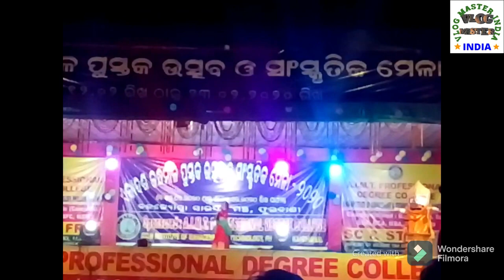Tribal Life in India | Tribal Girl Dance Video | Viral Video | Indian Tribal Dance | Tribal Song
I will share those on this Channel with your Name.
ALL we together will make people to fill the Beauty of ODISHA & India.]

Welcome to ""VLOG @ MASTER INDIA""
Be the Family of this Channel